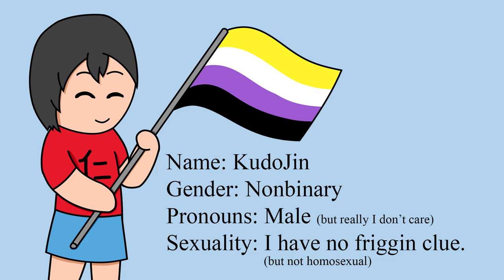Confessions of a Mask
I've been hiding things. It's time I stopped doing that. I'm coming out, here are the confessions that I hid behind my mask. I promised myself that I would be myself on this channel, and well, I think I'll finally be able to do that after this video.